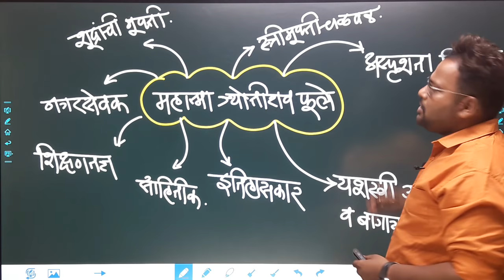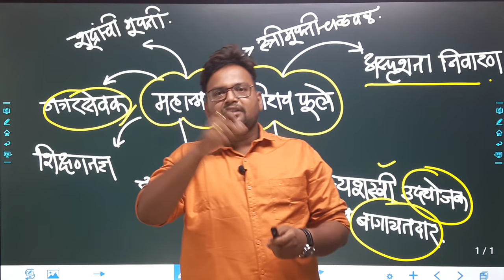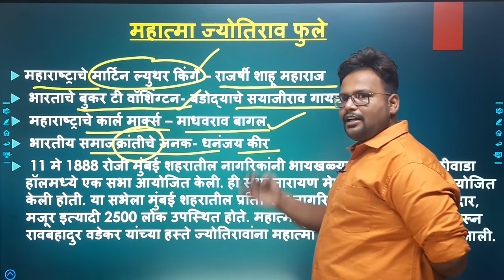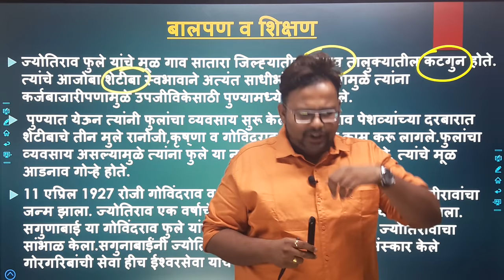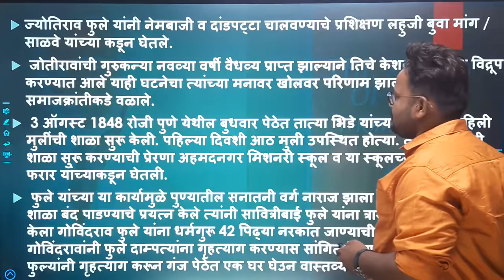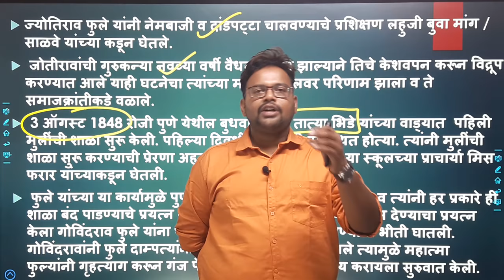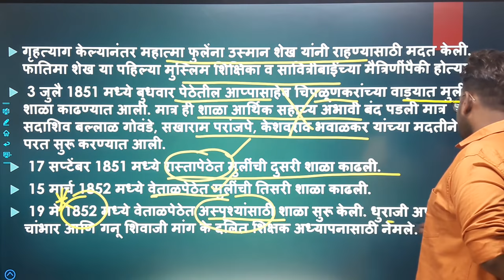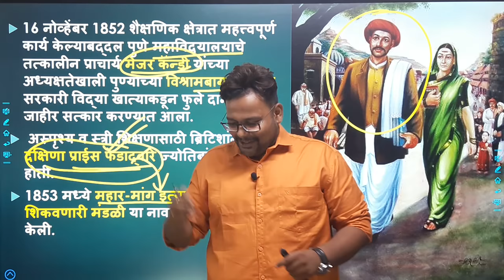महात्मा ज्योतिबा फुले भाग-01(mahatma Phule) by सागर सर | UPSC/MPSC/combine|PSI-STI-ASO.